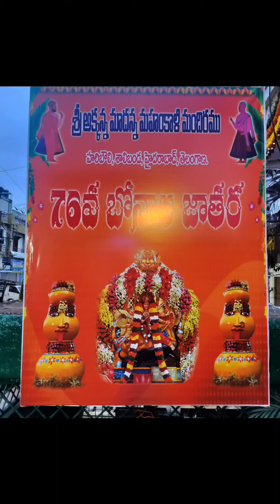Sri Akkanna Madanna Mahankali Temple, Haribowli's 76th Bonalu Festival Celebrations 28.07.24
76th Bonalu Festival Celebrations in Sri Akkanna Madanna Mahankali Temple, Haribowli, Shah Ali Band, Hyderabad 28.07.24